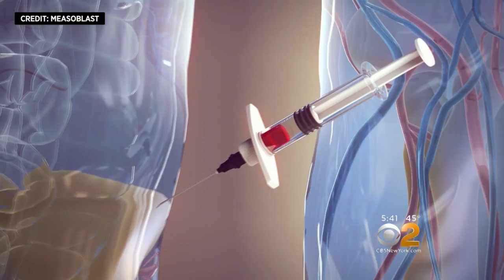Radical Stem Cell Treatment Saves Young Man's Life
Looking at Kameron Kooshesh walking through his college quad today, you'd never know that he's a living example of the future of medicine. CBS2's Dr. Max Gomez reports.